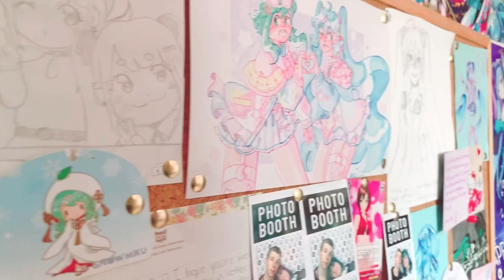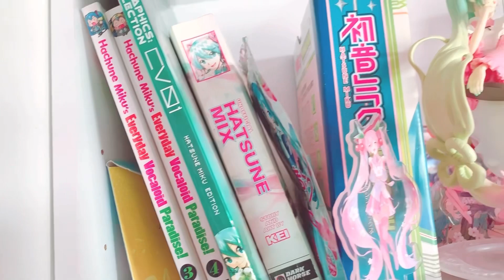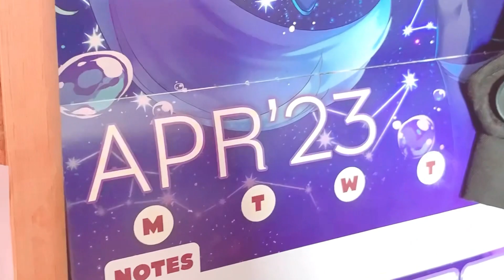Button’s Miku Cave !! | Room Tour (2023)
It’s been a while!! I said I’d update this every year but it’s now been 2 ;;, alas!! I finally updated it, I hope you enjoy!!

Song: HEAVENS OF DARKNESS - Kuchibashi-P ft. Hatsune Miku

MFC: nepmeeks39

vocaloid collector anime cute kawaii figure scales